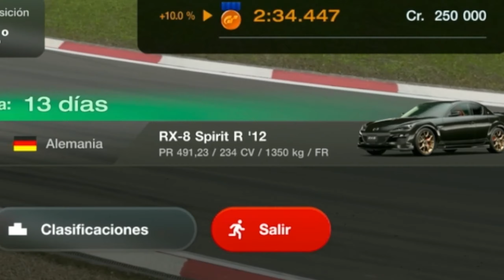CONSIGUE 2 MILLONES CON LA NUEVA CONTRARRELOJ DE GRAN TURISMO 7 | NURBURGRING GP MAZDA RX8